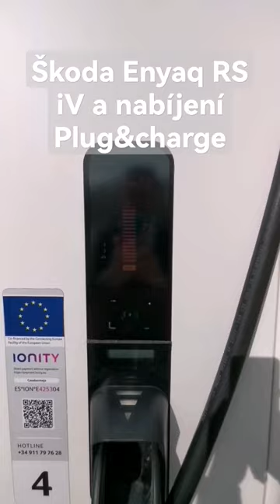Škoda Enyaq RS iV a nabíjení Plug&charge